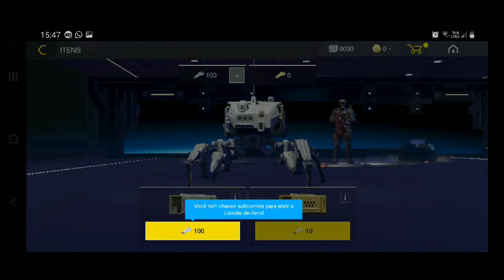BATTLE PRIME - OLHA O NOOB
✔Android